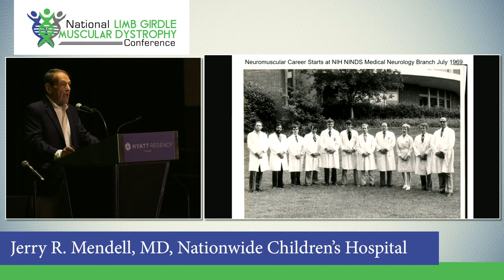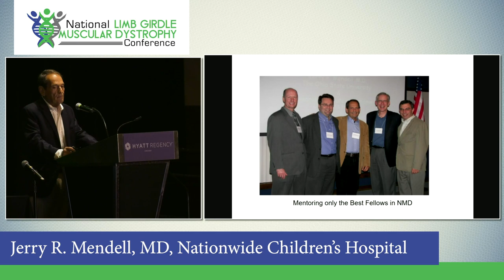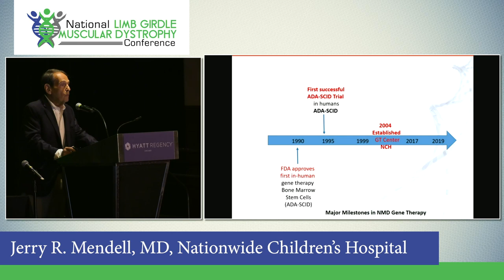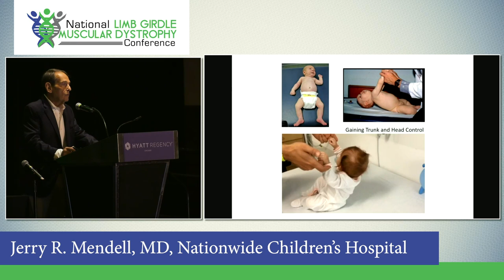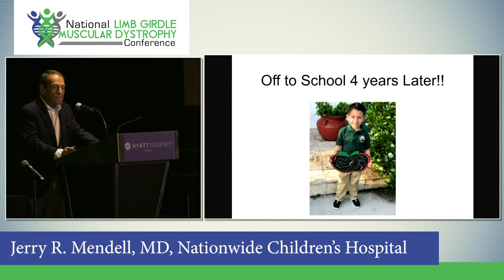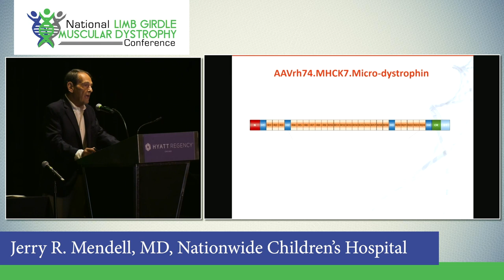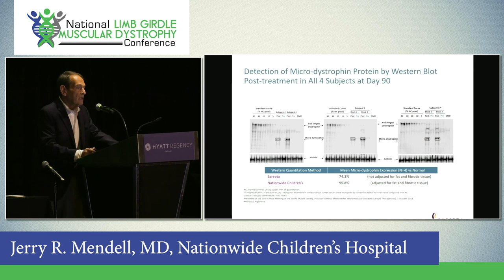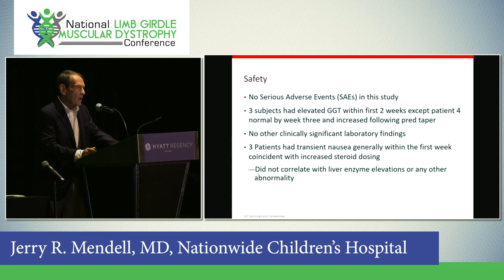Plenary Session 4: National LGMD Conference with Dr. Jerry Mendell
In this session, Dr Jerry R. Mendell shares on the Success Story of Spinal Muscular Atrophy.  Dr. Mendell presented this at the first 2019 National LGMD Conference in September of 2019 and also received a Lifetime Achievement Award for his contributions to the lives of individuals with muscular dystrophy.  This ground breaking success story of gene therapy with SMA is the backbone of how other NMD's such as LGMD can be treated.

Dr. Jerry Mendell is an attending neurologist at Nationwide Children's, principal investigator in the Center for Gene Therapy at The Research Institute of Nationwide Children's, Director of the Paul D. Wellstone Muscular Dystrophy Cooperative Research Center, Co-director of the Muscular Dystrophy Association Clinic, Dwight E. Peters and Juanita R. Curran Endowed Chair in Pediatric Research and Professor of Pediatrics, Neurology, Pathology, and Physiology and Cell Biology at The Ohio State University College of Medicine. Dr. Mendell was among the first to test muscle cell transplantation for Duchenne muscular dystrophy in the early 1990's and the first person to study viral mediated gene therapy for muscular dystrophy in humans. Dr. Mendell has made fundamental contributions in clinical research and in the molecular genetics of neuromuscular disease.